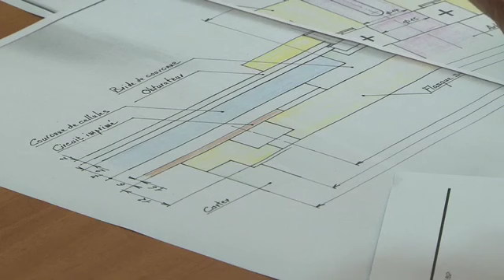SAUREA - moteur solaire inusable. (vidéo en français sous-titrée en français)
Exercice (voir le texte ci-dessous) :
- première écoute,
- essai de transcription pendant 20-30 minutes,
- vérification et recherche du vocabulaire,
- réécoute de la vidéo (tout en lisant le texte).

Voici le texte :

Les cellules solaires, aujourd’hui, on sait les fabriquer pour 25 ou 30 ans. C'est-à-dire qu’on met ce moteur au soleil, il se met à tourner, on revient 25 ans après, s'il y a toujours du soleil, le moteur tourne toujours.
La manière d'utiliser ces cellules photovoltaïques, c'est totalement innovant ; personne ne l’avait fait auparavant. Ça a donné lieu d'ailleurs à un brevet, le dernier brevet.
Le moteur SAUREA est destiné à plusieurs applications que l'on a déjà définies. Il y a le secteur de l'aéraulique, l'hydraulique, la mécanique ; il y a aussi le secteur de l'éducation.
On va utiliser ce moteur dans des régions avec un ensoleillement généreux et qui connaissent aussi des difficultés concernant tout simplement l'accès à l'énergie.
Concernant l'hydraulique, de fait de l'expérience que j'ai en Afrique, et qui montre effectivement qu'il y a des besoins d'accès à l'eau énormes... donc ça, c'est une des orientations qui nous tient extrêmement à cœur.
Aujourd'hui les systèmes qui sont installés donc avec du solaire, sont motorisés avec des moteurs standards, donc des moteurs à courant continu ou à courant alternatif, mais toujours avec des problèmes de maintenance.
Comme on ne trouve ni pièces détachées de rechange, ni personnel qualifié pour l'entretenir : une station qui tombe en panne, elle est définitivement en panne. L’innovation elle tient à l'absence justement de pièces qui puissent soit s'user, donc sur le plan mécanique, soit vieillir sur le plan électronique, donc il y a une fiabilité exemplaire. Nous sommes en train de monter des projets pilotes en Afrique, avec des partenaires, des ONG notamment, pour valider nos... le process et les applications auxquelles nous allons adjoindre le moteur. Nous avons aussi une coopération universitaire.
Nos clients, ça pourra être des ONG ; ça pourra être aussi des gouvernements qui lancent des campagnes liées donc à l'accès à l'eau et au développement de l'agriculture.
Aujourd'hui nous sommes une start-up, nous avons besoin effectivement de financements, nous avons besoin de concrétiser les partenariats.
L'entreprise est tout jeune, donc là tout simplement on est à la recherche d'investisseurs pour nous accompagner dans notre développement.

Merci à SAUREA pour ce reportage.

[french courses online - Online Französisch-Unterricht - clases de francés en linea -- corsi di francese online - cours de français en ligne